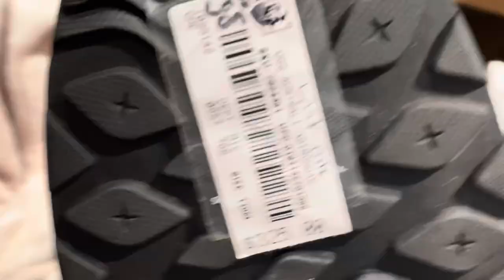SHOP WITH PEACH 🍑 FINALLY PICKING UP GORGEOUS NECKLACE FOR CHRISTMAS 🎄 2021